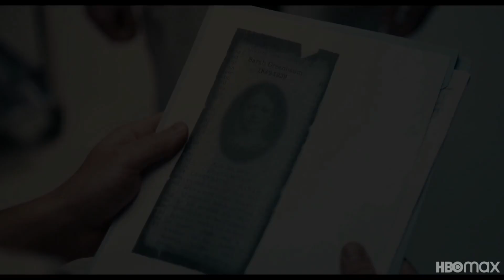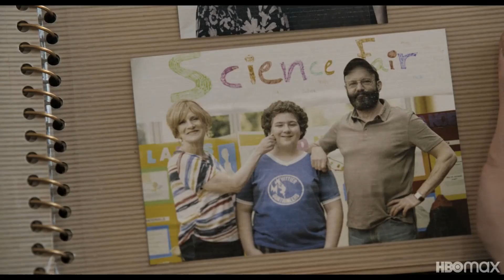An American Pickle Trailer #1 (2020) | Rotten Tomatoes TV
Check out the new An American Pickle Trailer starring Seth Rogen!

US Air Date: August 6, 2020
Starring: Seth Rogen, Sarah Snook, Maya Erskine
Network: HBO Max
Synopsis: AN AMERICAN PICKLE, directed by Brandon Trost, is based on Simon Rich’s New Yorker novella and stars Seth Rogen as Herschel Greenbaum, a struggling laborer who immigrates to America in 1920 with dreams of building a better life for his beloved family. One day, while working at his factory job, he falls into a vat of pickles and is brined for 100 years. The brine preserves him perfectly and when he emerges in present-day Brooklyn, he finds that he hasn’t aged a day. But when he seeks out his family, he is troubled to learn that his only surviving relative is his great-grandson, Ben Greenbaum (also played by Rogen), a mild-mannered computer coder whom Herschel can’t even begin to understand.